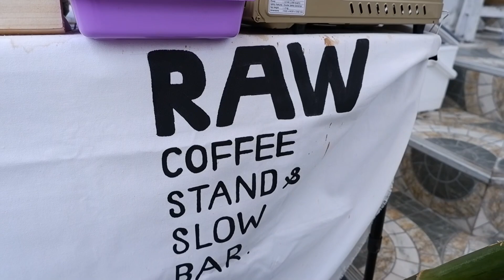ASMR Cafe Vlog Raw​ Coffee​ Stand​ &​ Slow​ Bar ไอเดียสร้างอาชีพร้านกาแฟ Slow Bar | Tasty Street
Bangkok
Location : Thailand